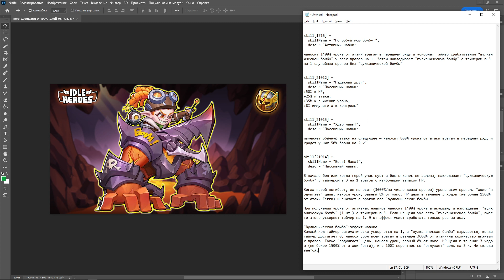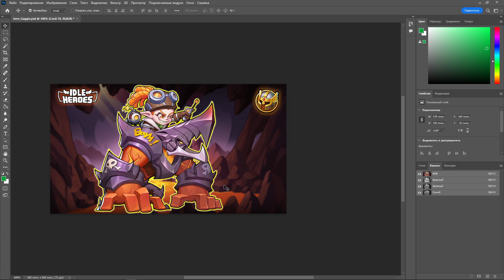🌋 Гегги - обзор V4 умений героя Бездны (Gaggie)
🔥 Дискорд - AkuDemon